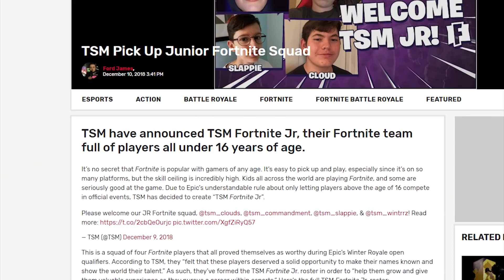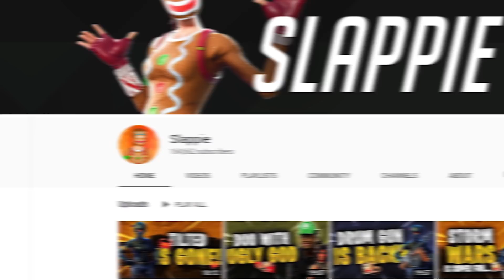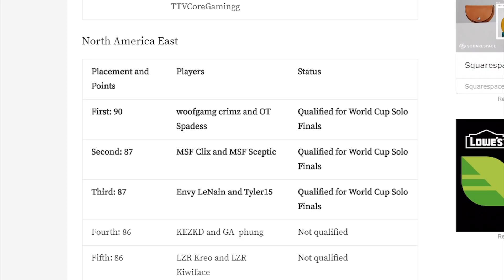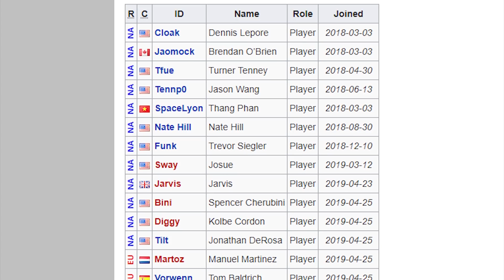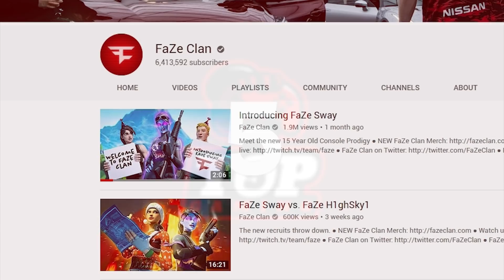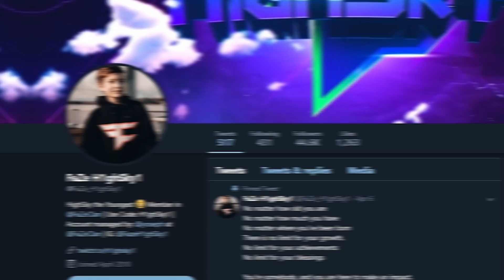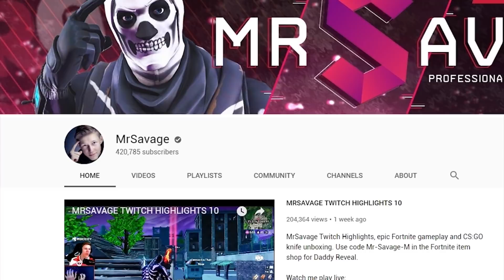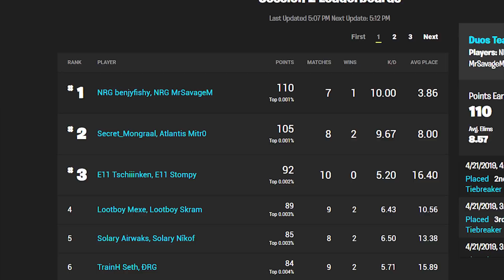Fortnite's YOUNGEST PROS STREAMERS RANKED! (Mongraal, Sceptic & MORE!)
Top 10 YOUNGEST Fortnite Pros RANKED WORST TO BEST!